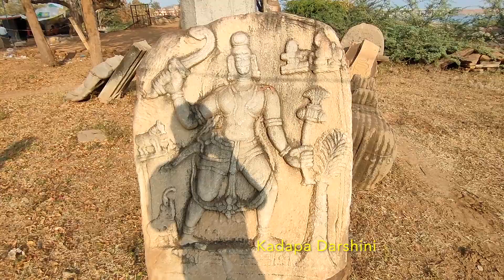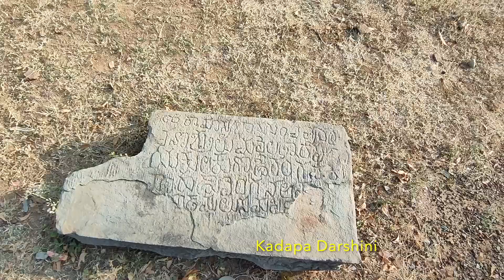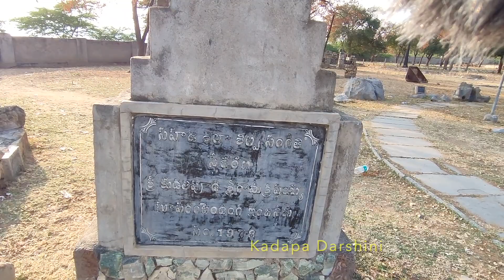Interesting sculptures in Mylavaram Museum | మైలవరం మ్యూజియం లో ప్రత్యేక శిల్పాలు | Jammalamadugu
Mylavaram museum is owned by State Archaeology and it has nice collection of sculptures collected from surroundings of Jammalamadugu and 13 submerged villages in Mylavaram reservoir. This museum houses variety of sculptures including beautiful panel of Trimurti in which VIshnu is portrayed as Sri Krishna, inscriptions, Jain sculptures and others.

As of now, permission required to take video inside the museum and museum is closed for renovation now.

We can only take pictures outside the museum.

We want to tell about the historical unknown temples of Kadapa district so that it will help tourism.

కడప జిల్లా లోని తక్కువ మందికి తెలిసిన పురాతన, చరిత్ర కలిగిన దేవాలయాలని ఎక్కువ మందికి తెలియచేయాలని మా చిన్న ప్రయత్నం. వీడియోలు చూడండి, మీకు నచ్చితే మా వీడియోలని లైక్ చేసి, ఇంకో పది మందికి చెప్పండి.

Thanks
Kadapa Darshini team.